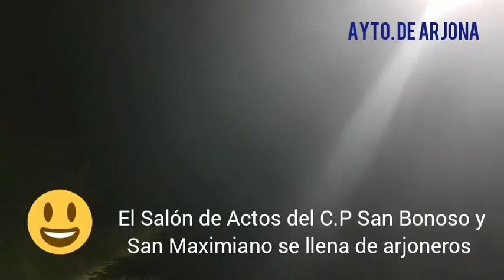(19/01/18) Ensayo de la Chirigota de Arjona.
Gran expectación en el Salón de Actos del C.P San Bonoso y San Maximiano para escuchar a nuestros chicos. Asisten los concejales Manuel Alberto Jaén y Juan Ruiz. Gracias a todos los miembros de la chirigota por las facilidades que nos han prestado para grabar estás imágenes. ¡Sonais de lujo!